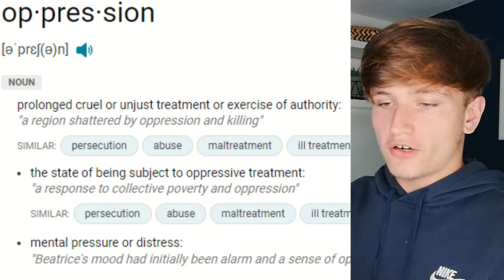REACTING TO YOUR UNPOPULAR OPINIONS!